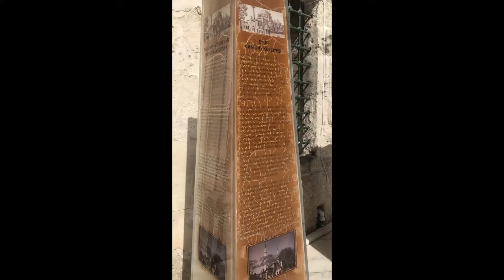EYÜP SULTAN CAMİİ GİRİŞİ 1. KISIM Gezmekçi Toca